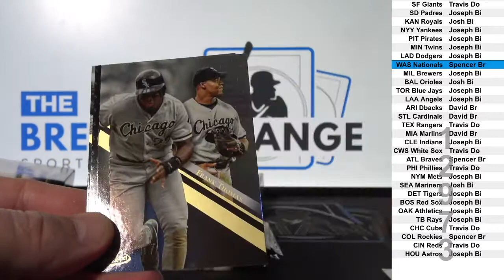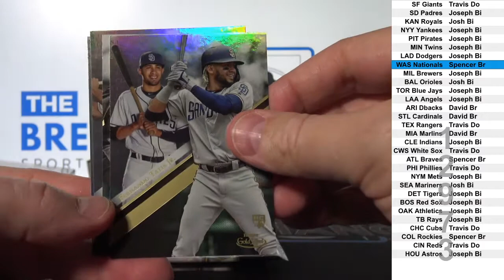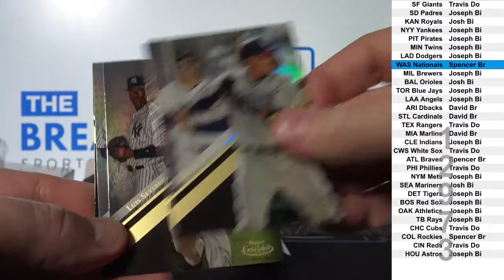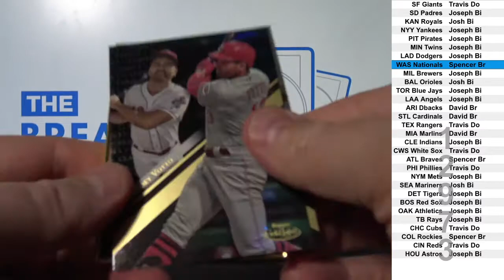2 Boxes of 2019 Topps Gold Label Baseball (Break ID: 12973)